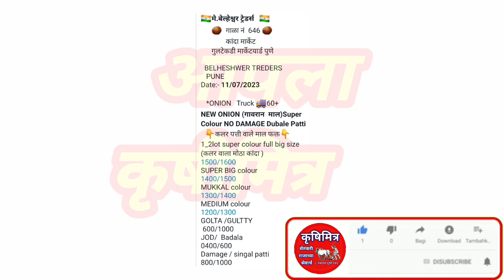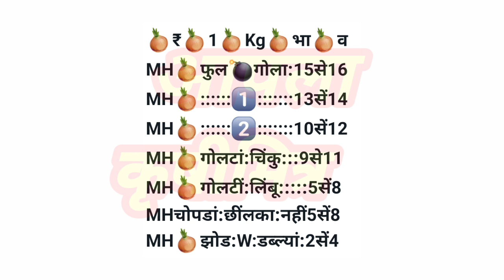पुणे ! लासलगाव ! मुंबई कांदा भाव ! kanda bajar bhav ! कांदा बाजार भाव आजचे ! प्याज बाजार भाव